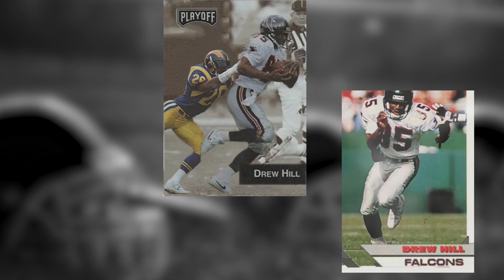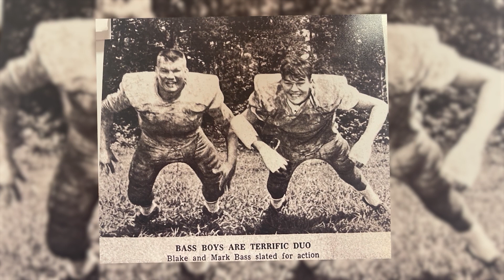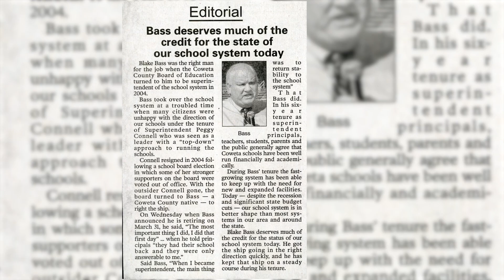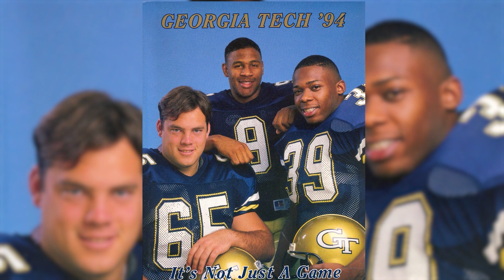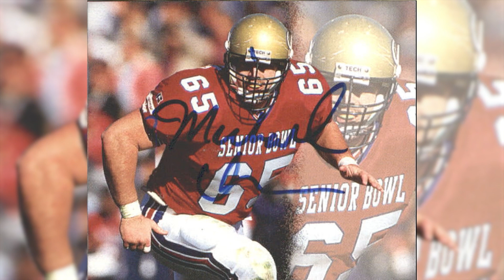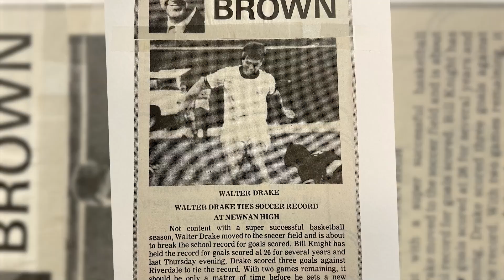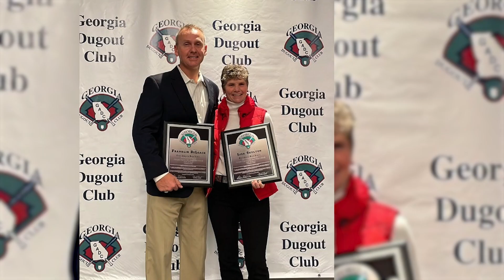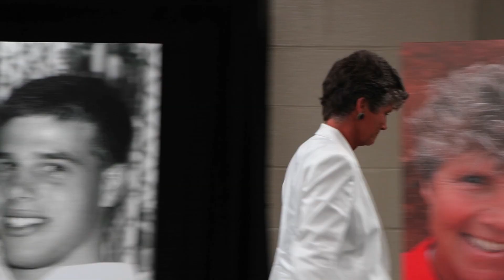Coweta Sports Hall of Fame 2024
Congratulations to our newest Coweta Sports Hall of Fame Members 2024
Blake Bass
Michael Cheever
Walter Drake
Lisa Skelton